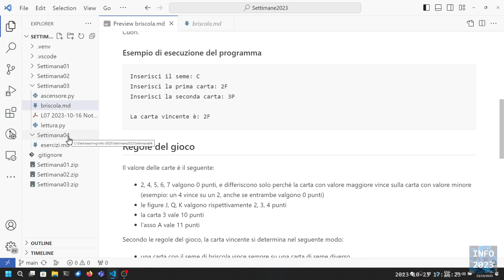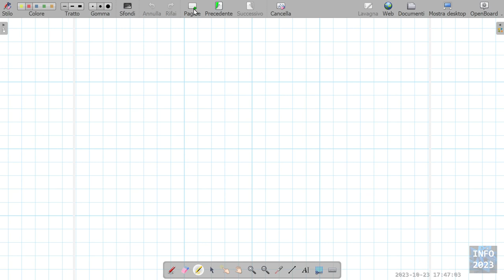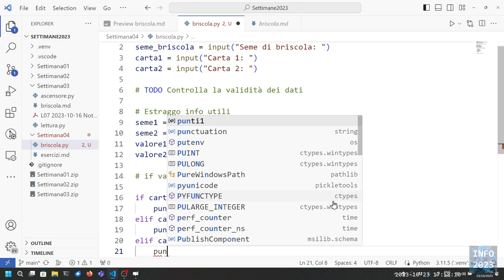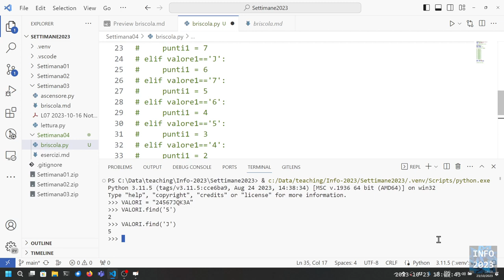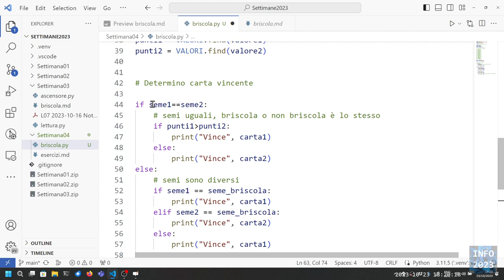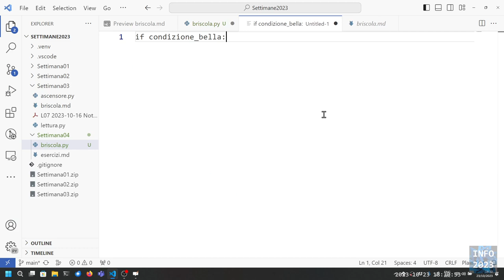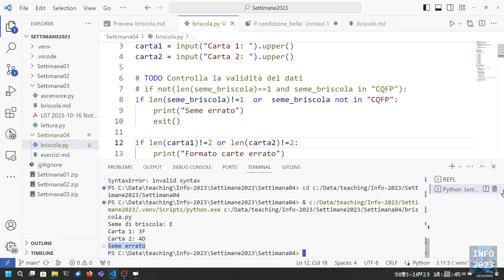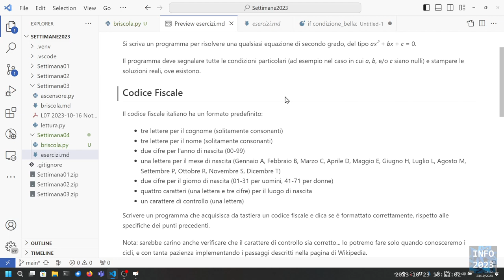Info-2023-L10: Esercizio (Briscola)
Lezione 10 (23/10/2023): Esercizio (Briscola)